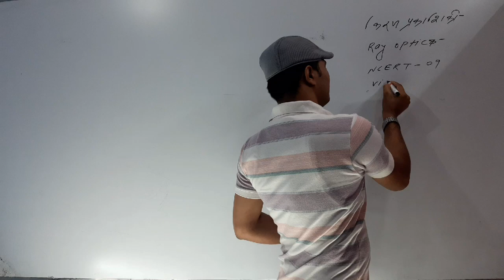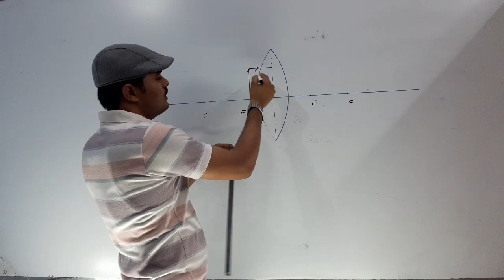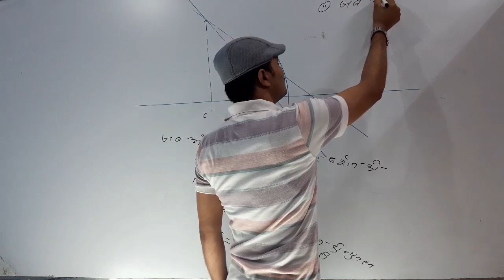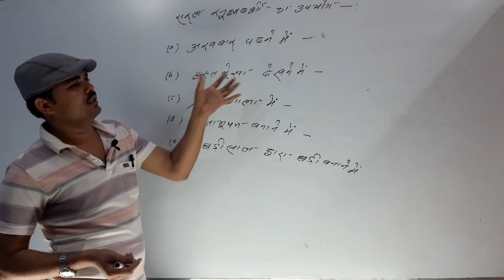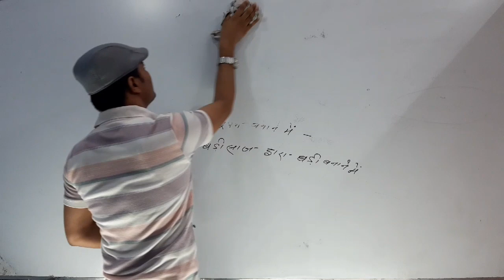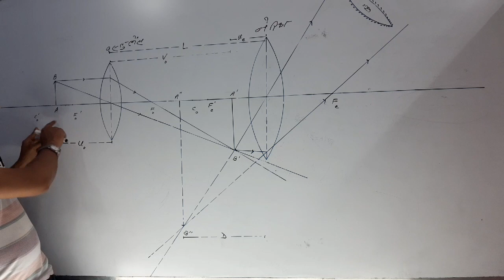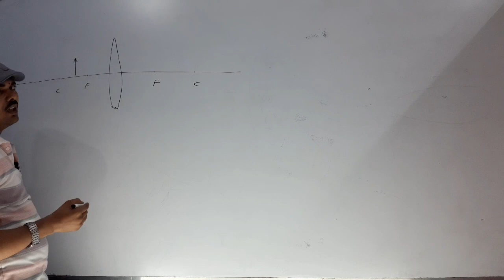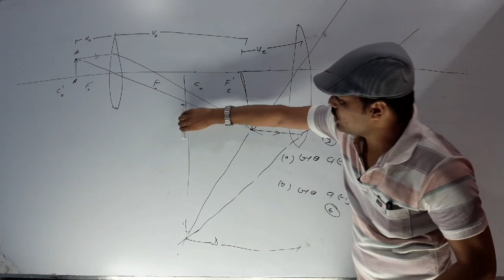Ray optics video-37